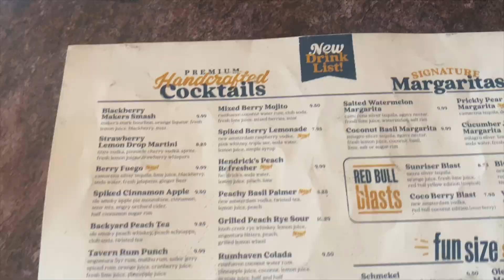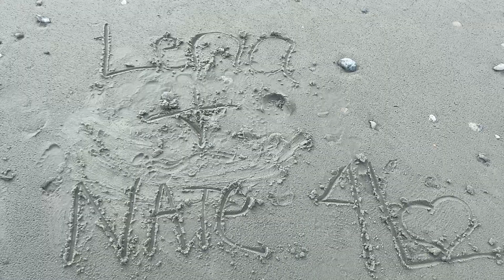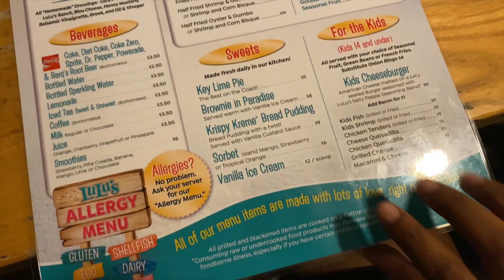Travel Vlog : Day 3 In Myrtle Beach, South Carolina | Beach Day, Fireworks, Tourist Tingz, & More!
Location: Indiana
Age: 23
Birthday: July 20